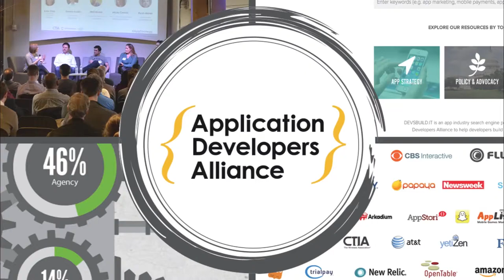Unparalleled Advice on Data Protection and Privacy from Damien Patton of Banjo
Wearables, by design, join users in the most intimate moments of life. How can developers anticipate the protection of user experience and the data collected throughout the process? Industry veteran Damien Patton of Banjo, provides critical advice to developers on using data privacy and disposal as the fundamental building block for creating scalable apps and protecting end users.

Access resources and download a free whitepaper "How Wearable Tech is Changing the Internet of Things"